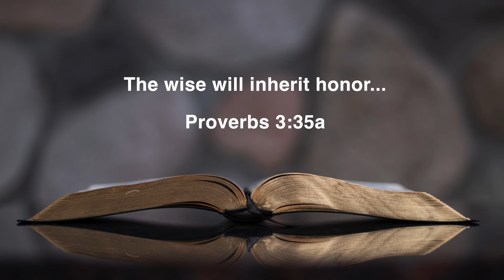Tuesday Prayer with Pastor Mark (11/21/2023)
Proverbs 3:35 (NASB95) "The wise will inherit honor, but fools display dishonor."

Please join Mark Henry at Revive Church! We have services on Saturdays at 4 PM and Sundays at 8, 9:30 and 11 AM. (Note: We also stream the message on Sundays at 11 AM CST / Live Stream